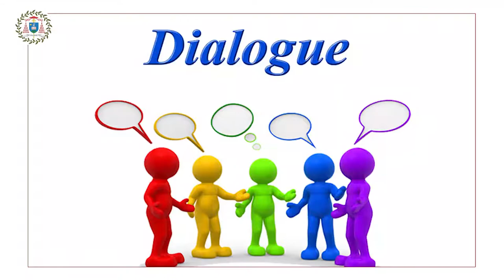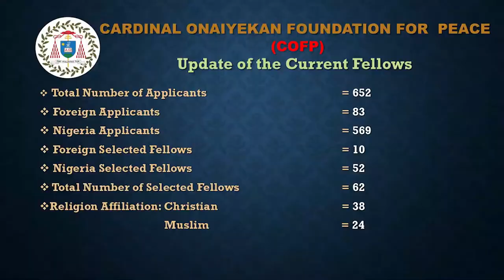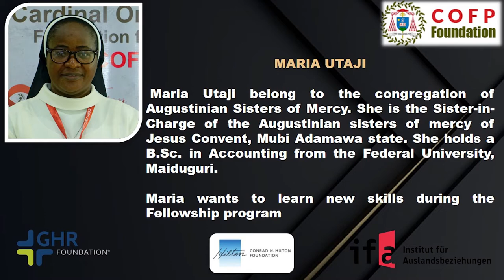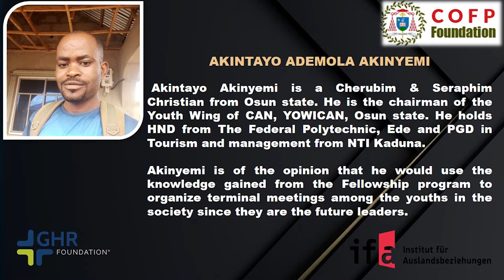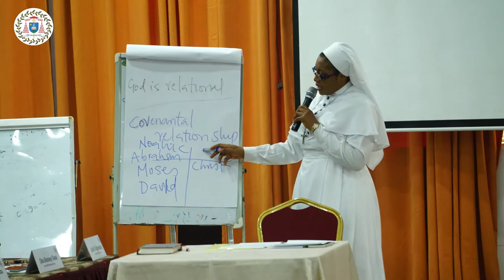COFP FELLOWSHIP PROGRAM DOCUMENTARY 2020/2021 (MODULE 1)